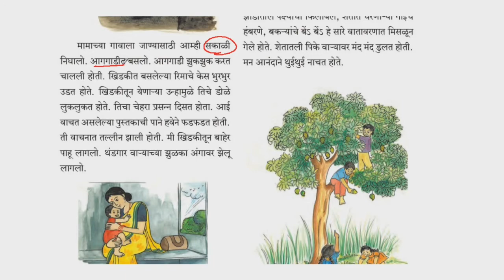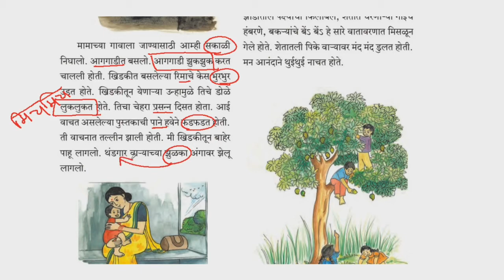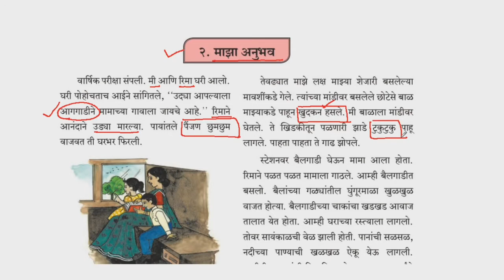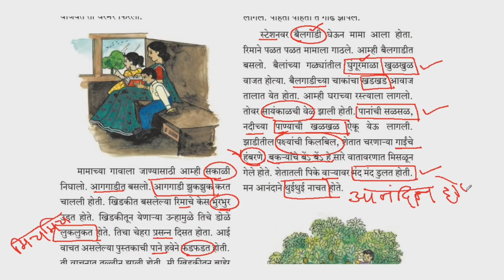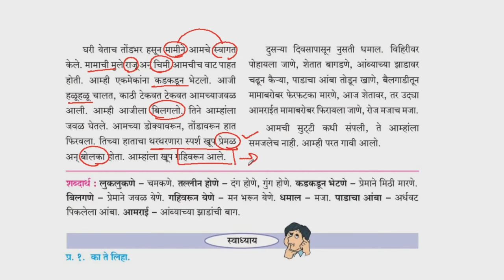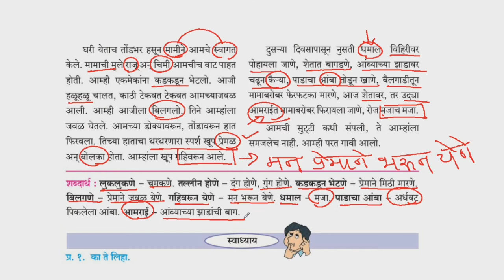Sulabhbharti/Marathi/Class 6th/Chapter 2/माझा अनुभव/भाग १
English Medium.